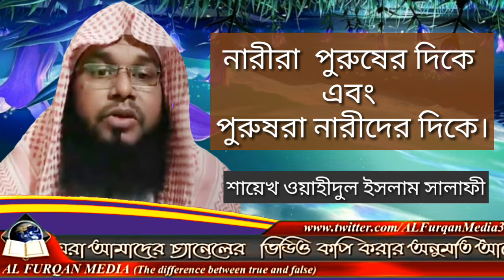নারীরা পুরুষের দিকে এবং পুরুষরা নারীদের দিকে দৃষ্টিপাত করার বিধান কি?শায়েখ ওয়াহীদুল ইসলাম সালাফী